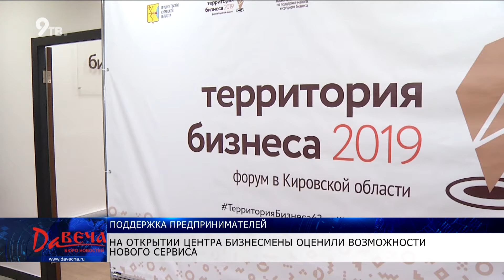Открытие центра "Мой бизнес"